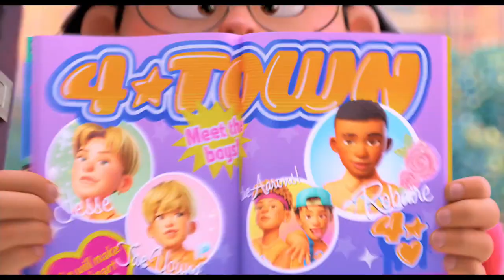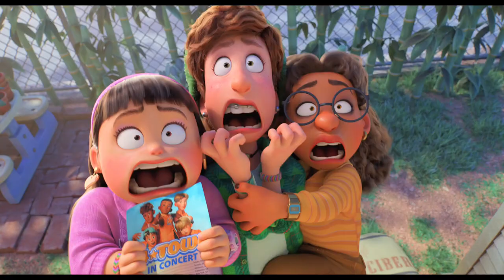Turning Red - Official Trailer (2022) Sandra Oh, Rosalie Chiang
Meet Pixar's first-ever boy band, 4*Town, in this new Turning Red trailer for the upcoming animated movie from Disney and Pixar.

Disney and Pixar's Turning Red introduces Mei Lee (voice of Rosalie Chiang), a confident, dorky 13-year-old torn between staying her mother's dutiful daughter and the chaos of adolescence. Her protective, if not slightly overbearing mother, Ming (voice of Sandra Oh), is never far from her daughter-an unfortunate reality for the teenager. And as if changes to her interests, relationships and body weren't enough, whenever she gets too excited (which is practically ALWAYS), she "poofs" into a giant red panda!

Turning Red also stars Orion Lee as the voice of Mei's dad, Jin, and Wai Ching Ho as the voice of Grandma. Mei's tightknit group of friends are voiced by Ava Morse as Miriam, Maitreyi Ramakrishnan as Priya, and Hyein Park as Abby. Tristan Allerick Chen voices classmate Tyler, and Addie Chandler lends his voice to Mei's secret crush Devon. Providing the harmonious voices of the members of 4*Town are Jordan Fisher, Grayson Villanueva, Josh Levi, Topher Ngo, and Finneas O'Connell. Rounding out the voice cast are James Hong, Lori Tan Chinn, Lillian Lim, Mia Tagano, Sherry Cola, Sasha Roiz and Lily Sanfelippo.

The fictional band's songs are written by Billie Eilish and FINNEAS.

Directed by Academy Award winner Domee Shi (Pixar short "Bao") and produced by Lindsey Collins, Turning Red releases on March 11, 2022.